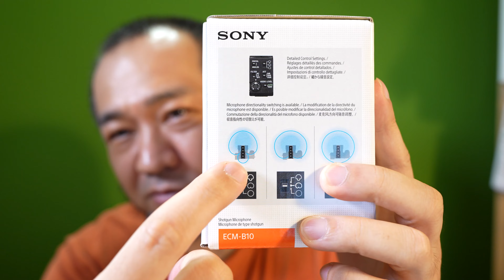「SONY ECM-B10 1週間使って見て良かった点・悪かった点」 jkumoのVLOG #741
■チャプター
#1:珈琲タイム 00:09
#2:仙禽 04:03
#3:ECM-B10 良かった所 05:34
#4:悪かった所 07:45

じぇいくもおすすめVLOGマイク構成
ゼンハイザー MKE-200
UURig コールドシューマウント R015

☆★撮影機材☆★
α7C ボディ シルバー ILCE-7C S
マイク ゼンハイザーMKE 200